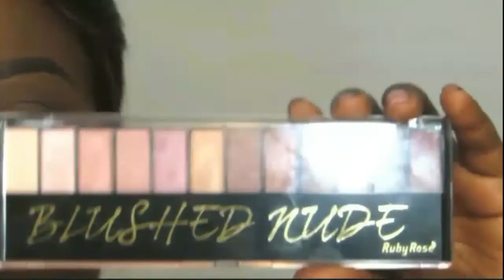Se arrume comigo - Look e Maquiagem Outubro Rosa| Dani Nicolau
Hello lindezas!
Venham se arrumar comigo com Look e Maquiagem para nosso OutubroRosa. Esta maquiagem é super fácil e ideal para ser usada em eventos sociais, para madrinhas e para você que gosta de maquiagens mais delicadas. Bjs da Dani.
♡ Estou usando:
Esmalte J'adore da Cozete Gomes
Esmalte Free da Preta Gil

♡ Look
Blusa e Saia Loja: Instagram @graodemostardatelie
Sapato:  Aliexpress

Produtos Usados:
Pele
♡ Primer Magix da AVON
♡ Corretivo Facial Líquido da Jasmyne cor 02
♡ Base Ultimate Finish Alta Cobertura da Vult cor 07
♡ Corretivo Líquido Facial cor 05 Médio da Natura
♡ Pó Compacto cor Café da Catharine Hill
♡ Pó Translúcido cor B da Jasmyne
♡ Blush cor Framboesa da Avon
♡ Iluminador Luminous Bronzer cor B da Luisance

Olhos
♡ Paleta de Sombras Blushed Nude da Ruby Rose
♡ Paleta de Sombras Fosca cor C da Jasmyne
♡ Sombra Líquida da Dailus Color cor Black Matte
♡ Máscara de Cílios Extra Longo e Curvado da Dailus Color

Lábios
♡ Lápis para Olhos cor Marrom da Dailus Pro
♡ Batom Líquido Lipgloss Mate cor 06 da Tango
♡ Batom Líquido Lipgloss Mate cor 07 da Tango
♡ Lápis 2 em 1 cor 09 A Maçã